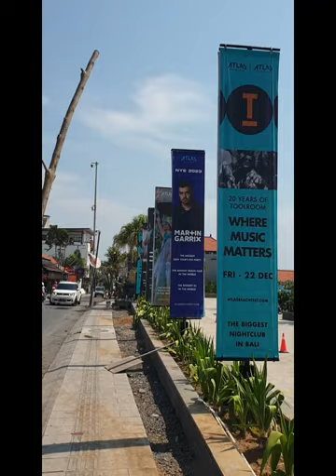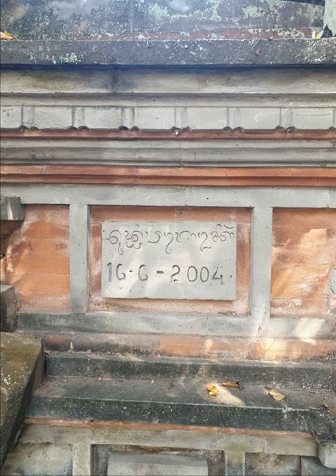Plants in Bali, 발리 식물 궁금해서 !! 2